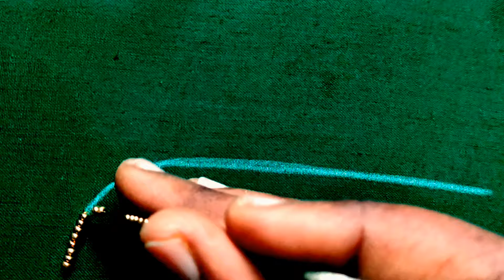Beautiful design With Aari Work & Normal Needle Stitching|Maggam Work with normal Needle Stitching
if group 1 is full join in

if group 2 is  join in

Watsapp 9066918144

Used Materials In Video :
Aari iron needles & normal needles 1&12
2mm sugar Beads
3,4mm bunch beads
5mm cut beads
4mm green beads
thin zari thread for beads & Zardozi work

Beginners Kit :

1.Aari 16" Stand with Frame 400/-
2.Needles (thread& beads, zardozi) 50/-
3.sewing thread & silk thread 25/-
4.sugar beads 20gm 30/-
   cut beads 20gm 30/-
5.4mm chamki/Sequences 10 gm 15
6.piping thread 2mtrs & Fabric glue 20/-
7.Mirrors (Round&square each 10gm)30/-
8.zardosi 10gm 30/-
9.Stonelace 1mtr &beads chain 1mtr 30/-
10.Zari thread 20/-
11.Marker 20/-
Shipping 150/-

Total : 850/-

(No Cod)
Payment mode is Gpay or Phonepe

Aari work,hand embroidery,Maggam work,easy embroidery,easy work,low cast work, mirror work,stone work, painting blouse ,blouse designs,kutch work,Maggam Works,party wera blouse design blouse designs,Aari work for beginners,Maggam Work with normal Needle,aari Work Using Normal Needle Stitching,most beautiful aari  blouse design,easy aari works for beginners